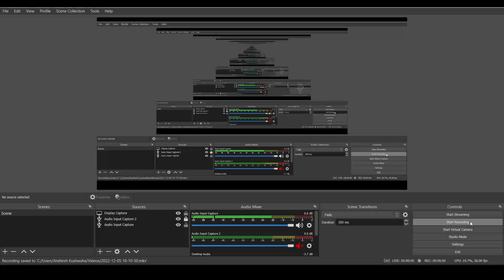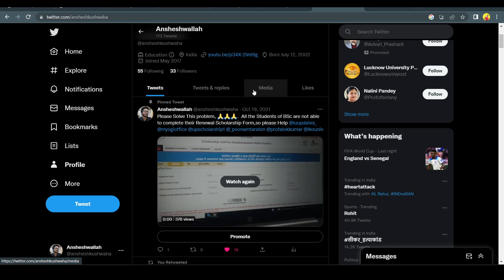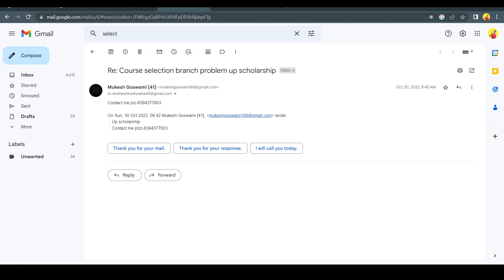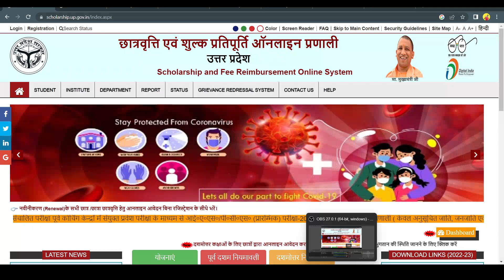UP SCHOLARSHIP में मत खेलो छात्रों के भविष्य के साथ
Why branch option is not opening in Up Scholarship Form during Renewal ?
Your All doubts will clear from this Video, if there is still any Confusion , please let me know.